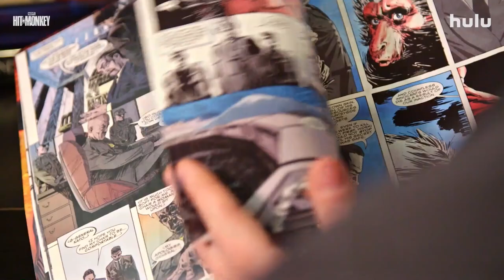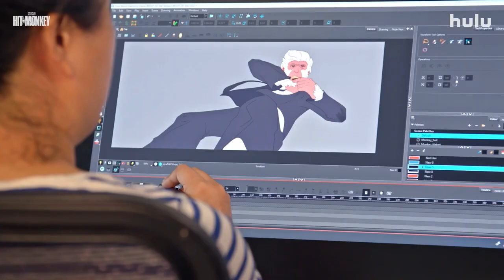MARVEL'S HIT-MONKEY - Season 1 I The Making of Featurette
Hit-Monkey "The Making of" Featurette
Created by Josh Gordon, Will Speck and the voices of Fred Tatasciore, Jason Sudeikis, Olivia Munn, George Takei, Ally Maki...

It tells the tale of a wronged Japanese snow monkey, mentored by the ghost of an American assassin, as he cuts a wide swath through the Tokyo underworld.